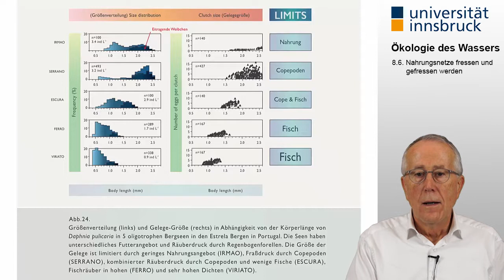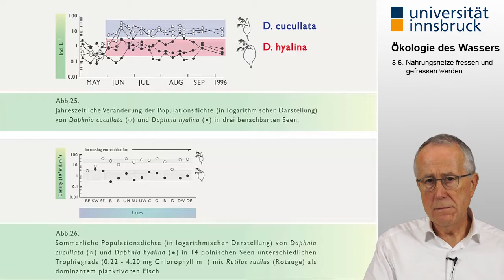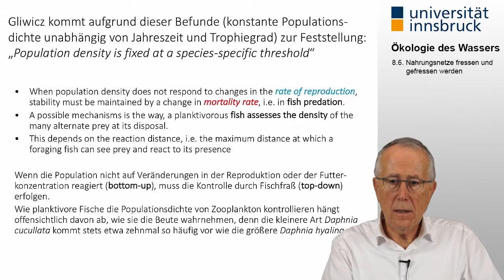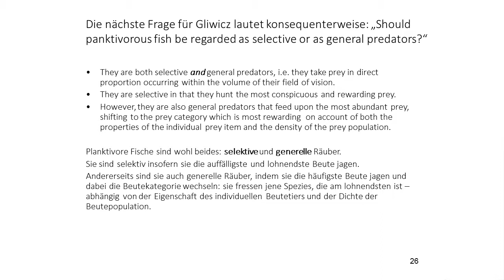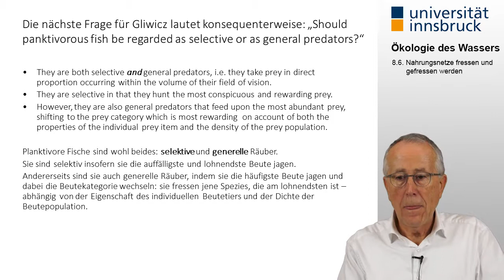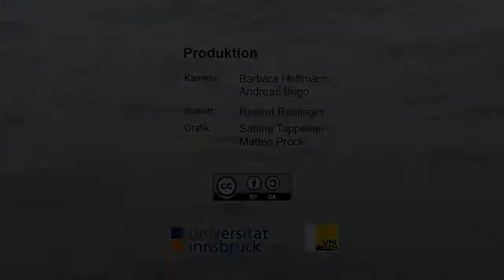[Ökologie des Wassers] 8.6. Nahrungsnetze fressen und gefressen werden